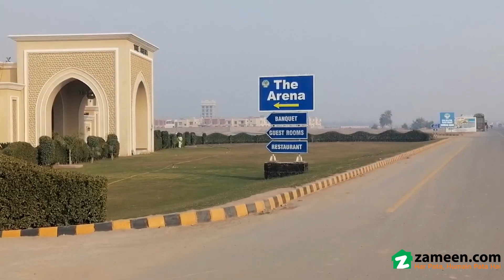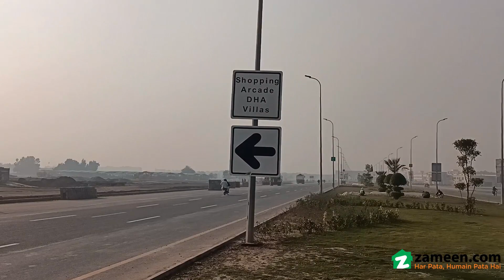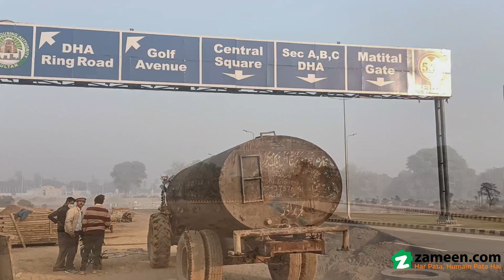10 MARLA RESIDENTIAL PLOT FOR SALE IN DHA VILLAS DHA MULTAN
10MARLA VILLAS AVAILABLE FOR SLAE IN MULTAN DHA
On best installment 36 months down payment 54166
 Reasonable Price Best Opportunity To Get A Better Idea Of What You Want To Do With Your Business.
Do Not Forget To Mention Zameen. com While Calling.